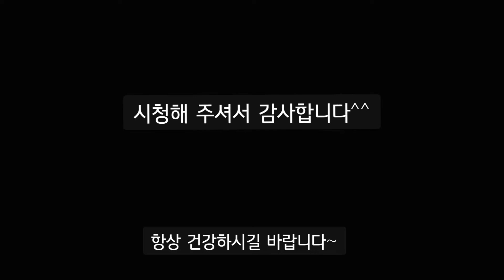[고추장 멸치볶음] 다 먹을 때까지 맛있게 드실수 있는 방법입니다~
멸치볶음 재료
볶음멸치 100g
견과류 약간
생강청 1작은술
다진마늘 1큰술 (넉넉히)
설탕 1큰술
고추장3큰술
통깨 넉넉히
쪽파약간

멸치가 짜면 간장을 빼시거나 고추장 양을 줄이세요.  달달한걸 좋아하신다면 올리고당 1큰술 추가 하셔도 됩니다.